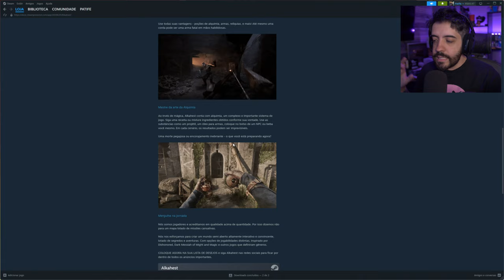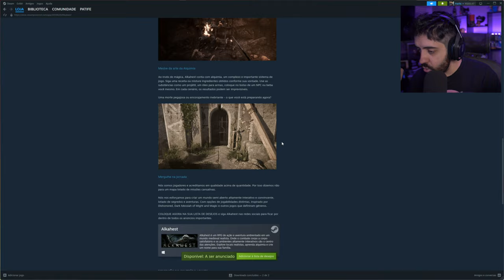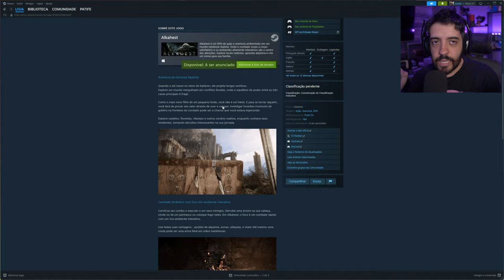JOGO COM FISICA E TEXTURA ULTRA REALISTA! ALKAHEST GAMEPLAY [ 4K]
NESSE VÍDEO A IMPRESSIONANTE E ULTRA REALISTA GAMEPLAY DE ALKAHEST, FANTASIA MEDIEVAL DIGNA DE ELDER SCROLLS 6!

- Validade limitada